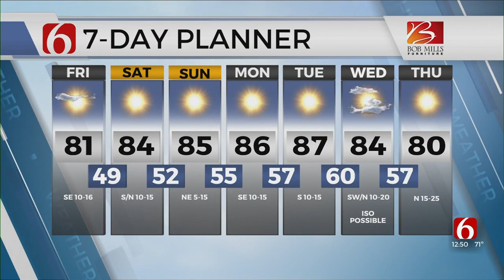Friday Afternoon Forecast With Aaron Reeves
Aaron Reeves is in the Bob Mills Weather Center with a forecast for Friday and a look at what to expect for the weekend